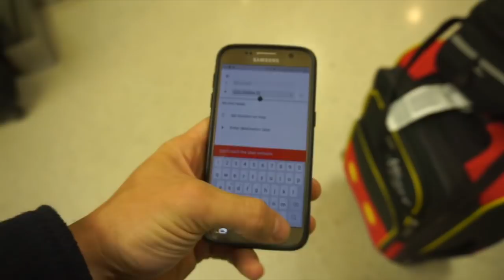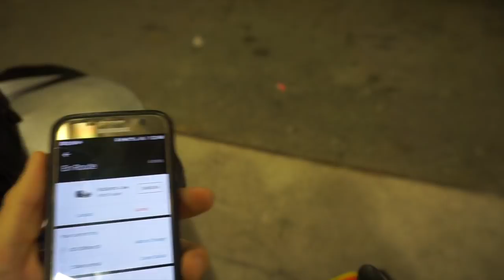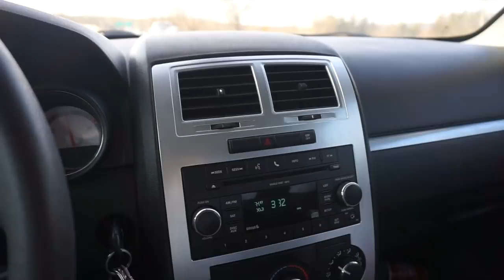MEDICAL SCHOOL RESIDENCY INTERVIEW TRAIL 2/3 | Fourth Year Medical School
This is the second of three videos of A WEEK ON THE RESIDENCY INTERVIEW TRAIL. I hope you enjoy the videos and it encourages you to strive to maintain a well balanced life even during the hectic life of the interview trail.

Our German friends Mendum give us their take on Krys Talk - Fly Away.